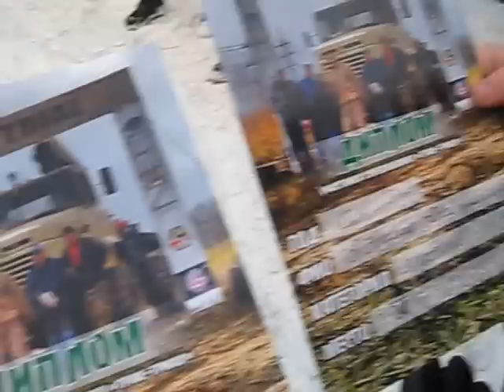6.12.14г. ТРАК ТРИАЛ 2014. 3ч. в Днепродзержинске.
продолжение соревнований внедорожников в глинянном карьере и награждение участников этого АВТО мероприятия.